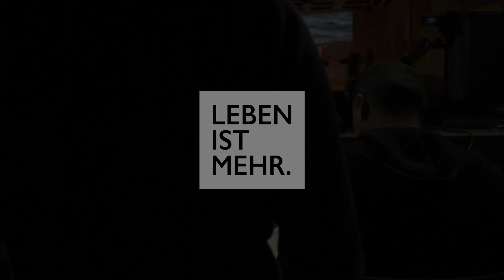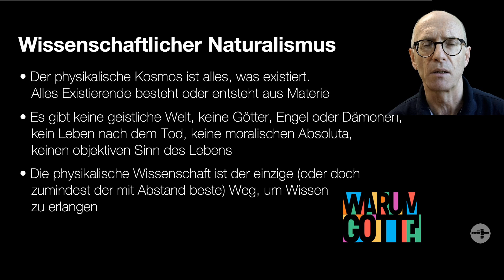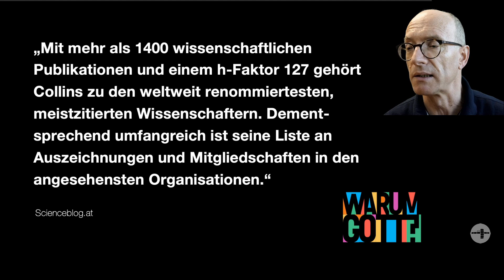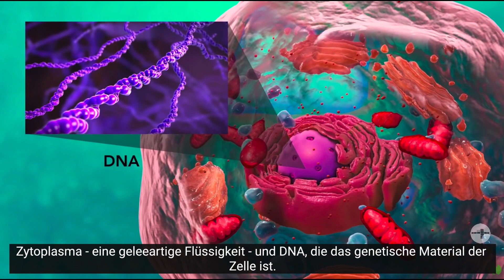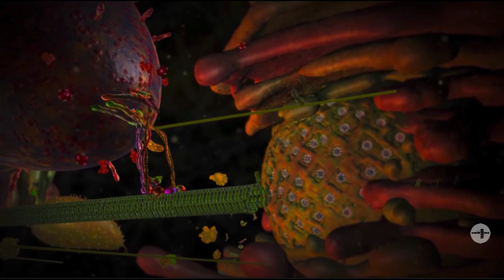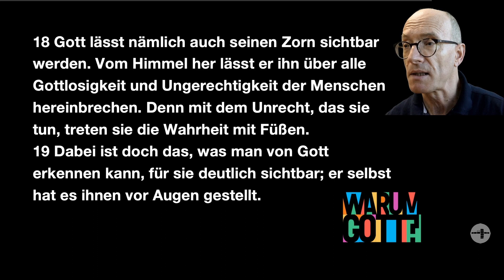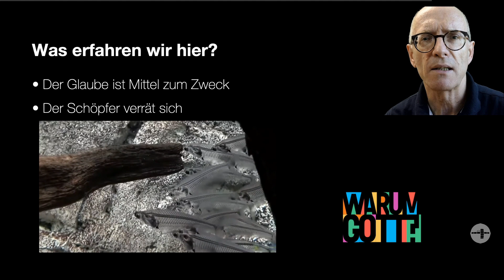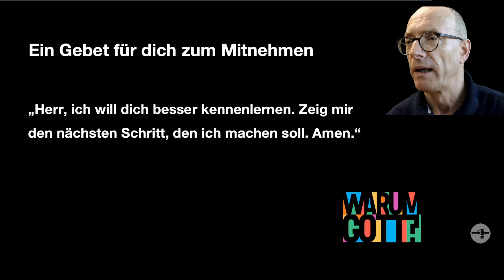Hat die Wissenschaft das Christentum widerlegt? Serie: "Warum Gott" Teil 5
Manche Wissenschaftler greifen jeglichen religiösen Glauben mit harten Bandagen an. Doch ist es wirklich so, dass wir zwischen Glauben und Denken wählen müssen? In dieser Predigt von Franz Rathmair kommen beide Seiten zu Wort.  Aus wissenschaftlichen Dokus werden erstaunliche Videoclips gezeigt. Am Ende kommt ein zentraler Text des Römerbriefes zum Zug.

Literatur- bzw. Medientipps und verwendeten Quellen:

Francis Collins, Gott und die Gene: Ein Naturwissenschaftler begründet seinen Glauben (Buch)
Wort und Wissen Grundlagenforschung und Bildungsarbeit im Spannungsfeld „Naturwissenschaft und christlicher Glaube“

Längere Vorträge in Englisch von Dr. Stephen Meyer, einem führenden Vertreter des Intelligent Design, jedoch verständlich für Laien:

(Großartige Übersicht über die Entwicklung der Wissenschaften weg vom biblischen Weltbild – und den Entdeckungen der Naturwissenschaft in den letzten 100 Jahren, die wieder zurück zum biblischen Weltbild führen, weil es die erforschbare Welt besser erklärt als das materialistische Weltbild)
(Eine Kritik der theistischen Evolution wie sie z.B. Collins vertritt)

Hat dich dieser Beitrag angesprochen und du willst mehr erfahren? Wir freuen uns über deinen Besuch auf unserer oder deine elektronische Kommunikation.

Sobald wir wieder zum Gottesdienst zusammenkommen können (sonntags um 10:00 Uhr im Reithoffer-Saal, Pyrachstraße 7, 4400 Steyr), bist du herzlich willkommen.